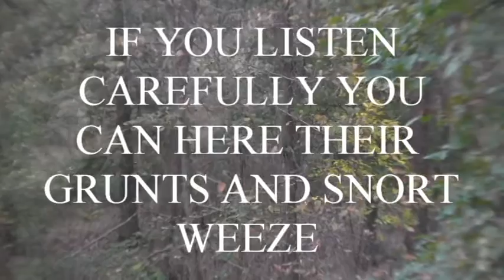YOUNG BUCKS SPARRING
my response to a comment made on my last video about being too early to rattle deer in mid October, I tried to explain the tinkling the tines theory but when you see it in real life it does a better job! this is what you want to keep your rattling sequences to in early to mid October, replicating the young bucks sparring matches. young bucks grunt snort wheeze and clack horns together (soon as velvet is off) to communicate and test each other all the time.